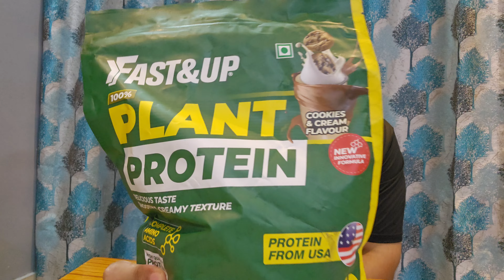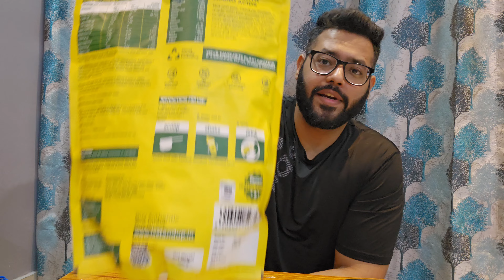HIGH quality protein in India under 2000 🤫😱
Best Plant Protein Powder That’s More – More Clean, More Green & More Protein than other
all plant protein powder. Packed with Plant Power, Fast&Up’s Certified Plant Protein is a highquality plant protein powder sourced from USA and is scientifically formulated with a blend of premium quality plant protein powder sourced from Yellow Peas and Brown Rice; that wins
on its high quality. This organic plant protein provides 26g of best plant protein powder in
India per serving with 4.6g BCAA and 4.8g Glutamine. This plant isolate protein helps boost
energy, build lean muscle mass and strength. With Complete amino acid profile, this plant
based isolate protein powder helps promote post workout muscle recovery and promotes
general well-being. Available in 5 flavors Rich Chocolate, Cookies & Cream, Strawberry Blast,
Alphonso Mango and Kesar Kulfi. Enjoy each scoop of this high-quality protein and besttasting 100% Vegan Protein in 300 ml of water or your favorite smoothie, shake anddrink.
Available in deliciousflavors with a smooth creamy texture for post-workout muscle recovery, muscle building, strength, keeps you satiated and for general well-being. Your great tasting Fast&Up Powder Plant protein is good for you and the planet - is 100% vegan, contains no
artificial flavors or colors, sourced sustainably and is cruelty free.